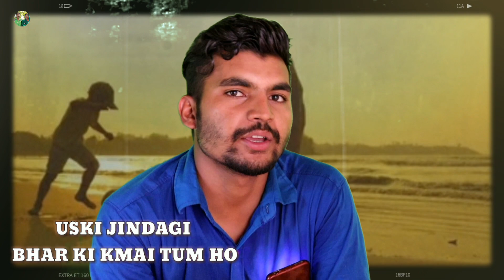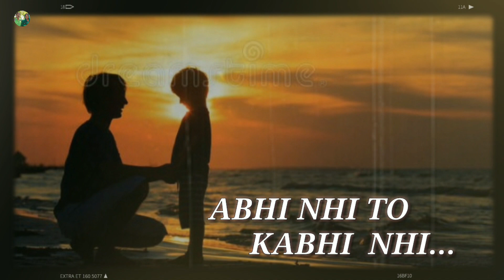lakhanpundir | PAPA SE MAT PUCHNA KABHI | LAKHAN PUNDIR | Respect Your Father